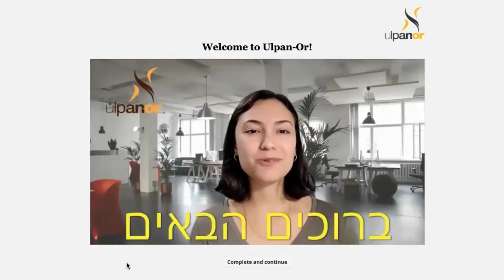"Hebrew Fast & Easy" - Guided Speak'able Hebrew (GSH) hybrid course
While combining synchronous and asynchronous learning formats, GSH`s advantage includes guided encouraging video lessons emulating an actual class. In addition, this unique format allows students to study at their convenience anytime, anywhere, and at any level.
Want to test it out?
GSH – First Taste provides a glimpse at the entire blown-up GSH course for only 97$.
It is much more than a glimpse because this short, one-month course allows the user to master a lot of significant material. To purchase at a discount